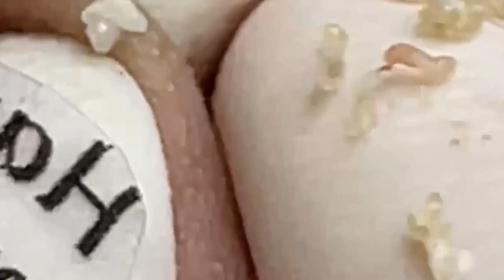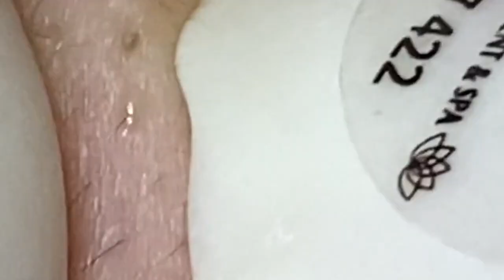العناية بالبشرة الفاخرة اليومية للوجه مع وكالة ناسا NASA 7259